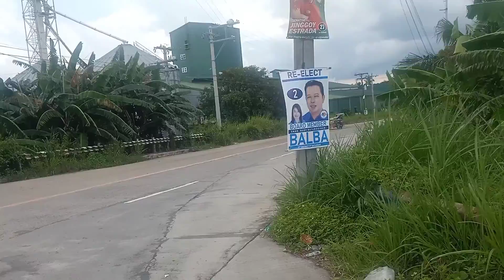service malvar batangas tumirik truk ng sanyang